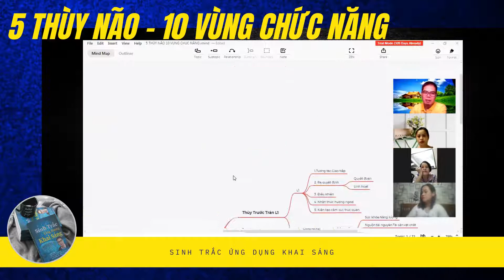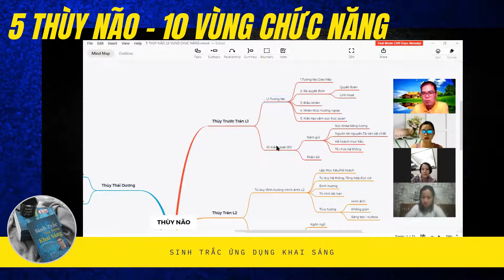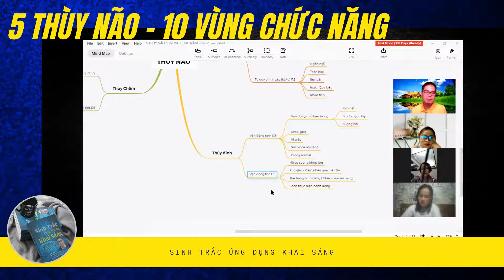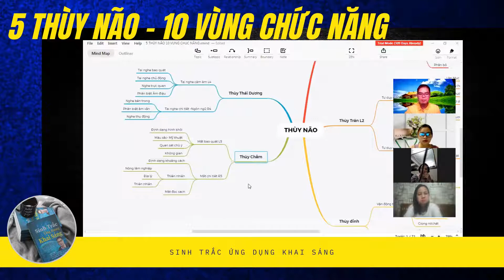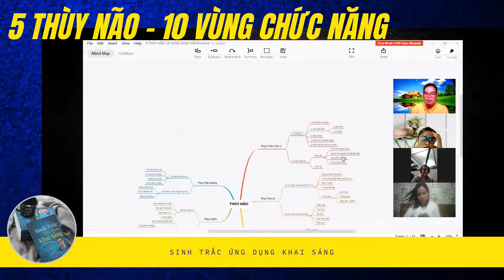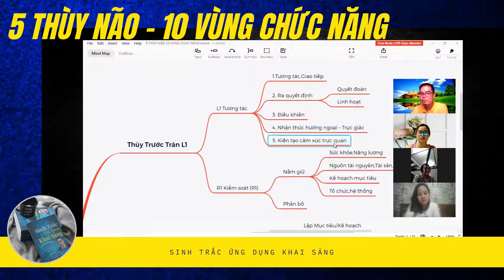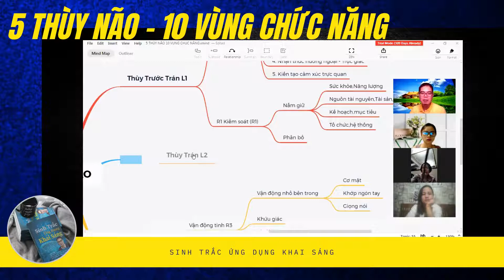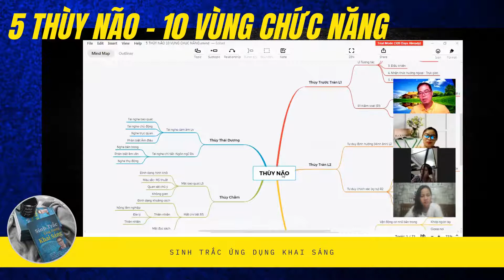5 Thùy Não _ 10 Vùng Chức Năng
Chi tiết chức năng:
5 thùy não & 10 vùng năng lực